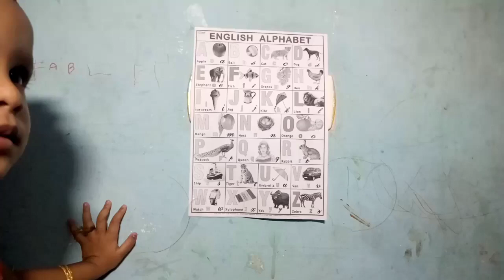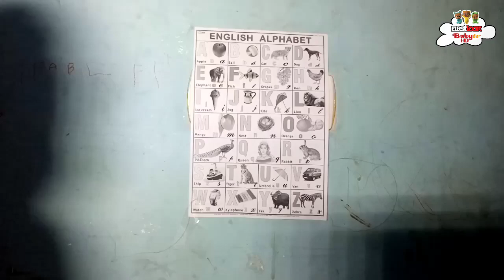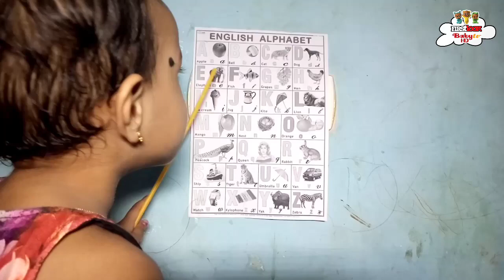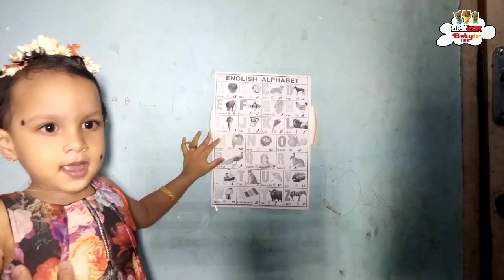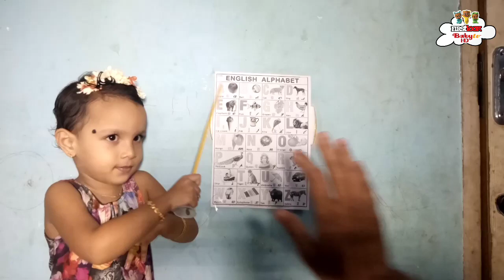ABCD learning kids || pre school training with Mom || first look baby || SS baby tv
LEARN COLORS with Nursery Rhymes & Balloons
Simple Songs Nursery Rhymes for Kids
Hello,
Simple Songs - Finger Family -Nursery Rhyme songs
video for children!
Funny Surprise Songs collection for children,
toddlers and babies! Play and Learn to sing kids
We have Educational music videos for children,
babies &toddlers, Kids Songs, Nursery Rhymes and
much more!
httnot (unm0L1
ID-U.

Rhyme is a combination of great music and colorful
visuals lets even parents to have fun along with
their children. Finger Family Rhyme contain original
classic tune which helps to relate easily of kids
and adults. Finger Family nursery rhymes and kids
learning videos makes your home a kindergarten
letting your child to learn and have fun at the same
time.The rhymes include
Jingle Bells
Monkey Finger Family
finger family
If you are happy and you know clap your hands
Incy Wincy spider( itsy bitsy spider)
Marry had a litte lamb
abcd song
Hickory Dickory

Videogyan's Gyani kids nursery rhymes makes kids
to enjoy,sing.dance to the foot tapping awesome
music and engaging animations. Finger Family

learn alphabet for kids, learn alphabet song, learn alphabet phonics, learn alphabet for toddlers, learn alphabet with colours, alphabet colouring and drawing, colouring pages, learn alphabet for children